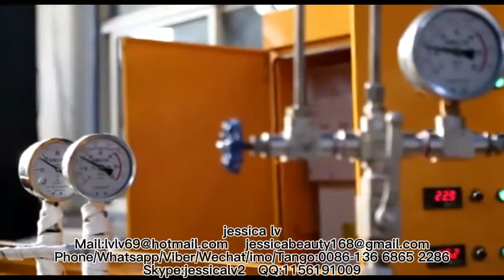New Design Plastic PE Foam Sheet ExtruderPlastic Extrusion Machine